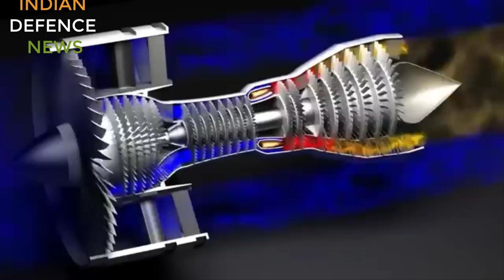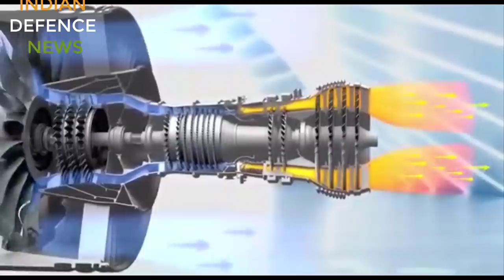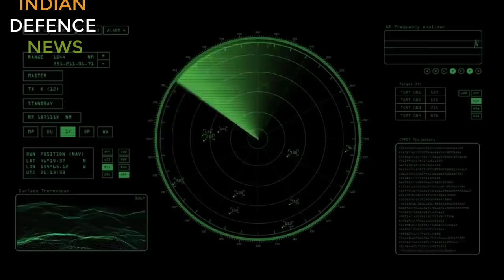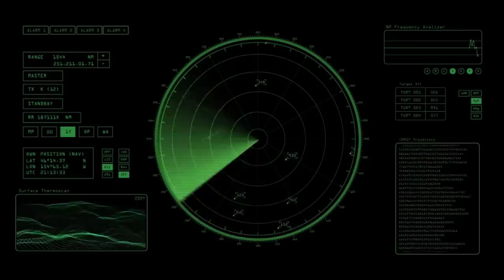AMCA DEVELOPMENT IN FULL SPEED:DESIGN FINALISED, NEW ENGINE, GAN UTTAM AESA RADAR, FIRST FLIGHT 2024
AMCA DEVELOPMENT IN FULL SPEED:DESIGN FINALISED, NEW ENGINE, GAN BASED UTTAM AESA RADAR